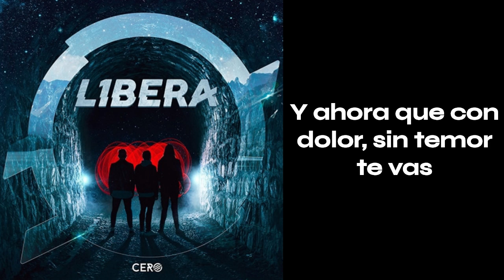L1bera - Sueños (Balada Nu Metal Chileno)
Artista: L1bera
Tema: Sueños
Álbum: Cero
Año: 2018
País: Chile

Integrantes:
Gastón Agüero – Voz
Gerardo Muñoz – Guitarra
Matías Galleguillos – Guitarra
Pablo Valenzuela – Bajo
Benjamín Plaza – Batería y Secuencias

Letra:

Ya No esta tu voz
Ya no esta tu voz, tu voz
te vas

tu sonrisa no dejo ver tu fragilidad
nubes en el final no las vi llegar
a ti
nos toco sintió dolor solo se asfixio
se extinguió tu llama de un golpe
respirar
te vi volver
eras tu
decías todo tu dolor
El fin

nos toco sintio dolor solo se asfixio
se extinguió la llama tu voz
no supimos perdón
sueños
que no cumples
y ahora que con dolor sin temor te vas
te vas
sueños
que no cumples
te vas